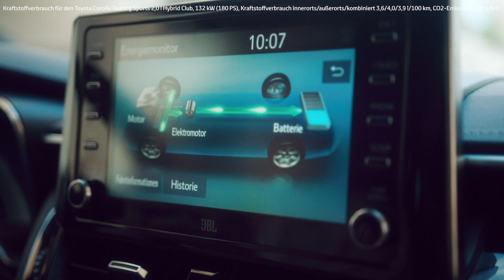Toyota: I am Hybrid I Motel a Miio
► Toyota ✔ Toyota Hybrid ✔ ► Der offizielle Toyota Deutschland YouTube Kanal ► Toyota: Nichts ist unmöglich.

Von der Urlaubsidee zum Business: Wie zwei Freundinnen nicht nur schöne, sondern auch nachhaltige Keramik nach Deutschland auf den Tisch bringen. Unsere neue IAMHYBRID Story zeigt, wie die zwei Gründerinnen den Alltag zwischen Büro und Zuhause mit Hybrid erledigen.

Weitere Informationen zum offiziellen Kraftstoffverbrauch und den offiziellen spezifischen CO2-Emissionen neuer Personenkraftwagen können dem "Leitfaden über den Kraftstoffverbrauch und die CO2-Emissionen neuer Personenkraftwagen" entnommen werden, der an allen Verkaufsstellen und unentgeltlich erhältlich ist.